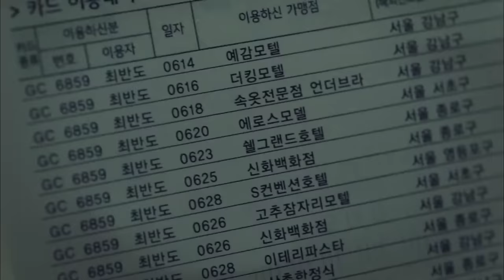Couple on the Backtrack (2017) Explained in Hindi Urdu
Go Back (Korean: 고백부부; RR: Gobaekbubu; lit. Go Back Couple) is a 2017 South Korean television series Explanation in Hindi Urdu.

Credits:
Distributor    :  KBS

Production companies

Confession Couple S.P.C.

KBS N

ZIUM Content Co. Ltd

Producers

Son Soo-chun

Yoo Woong-shik

Executive producers

Ha Won

Han Suk-won

Directed by   :  Ha Byung-hoon

Written by   :  Kwon Hye-joo

Developed by   :  KBS Drama Production

Based on   : Do it one more time (한번 더 해요)
by Hong Seung-pyo and Kim Hye-yeon

Genre

Romance

Comedy

Drama

Hangul   :  고백부부

Go Back Couple

Couple on the Backtrack

Confession Couple

Plot: Choi Ban-do (Son Ho-jun) and Ma Jin-joo (Jang Na-ra) are both 38 years old and married with a little son. Both are struggling through daily lives that leave them exhausted and unhappy. Ban-do is a pharmaceutical salesman who spends his days begging people to buy his medicines and his evenings either drinking with prospective clients or helping an arrogant and cruel hospital director, Park Hyun-suk (Im Ji-kyu), to hide the fact that he is cheating on his wealthy wife. Jin-joo is a housewife who raises their son while struggling to find meaning in her life and feels lonely and abandoned by Ban-do. After coming to a breaking point in their relationship, Ban-do and Jin-joo wake up to find themselves as 20-year-old university students. They don't know why they are there or how long they will stay so they decide to enjoy it and make different choices than they did the first time around. These decisions impact their families and friends.